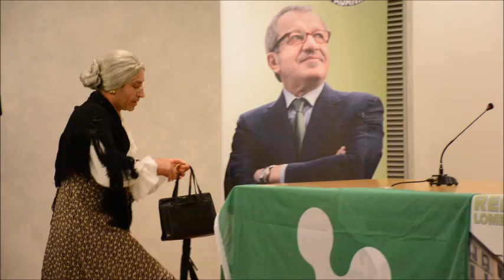LECCONOTIZIE - Maroni a Lecco, sketch finale a sorpresa